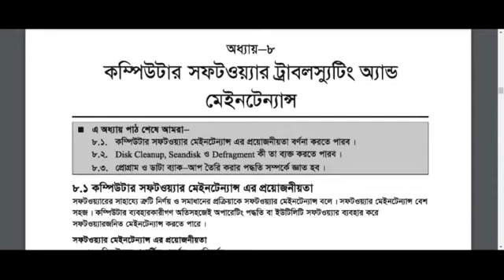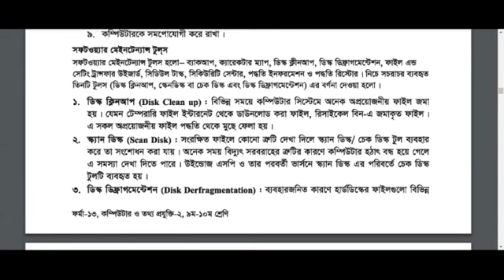Computer-2 (Chapter- 08, Part- 01)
Class Nine